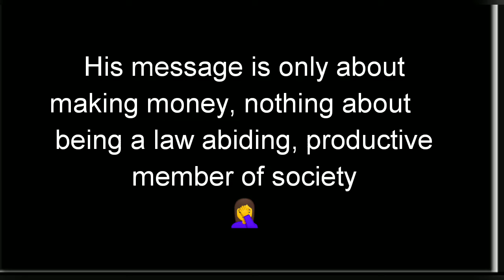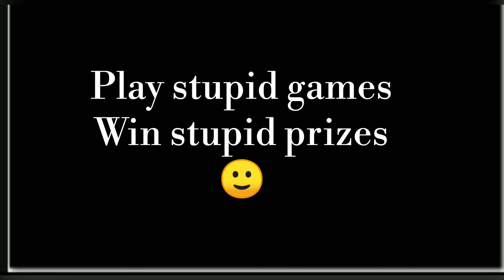Jacob Blake Regrets Being Shot 7 Times! 💙🚔💙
Jacob Blake Gives POWERFUL Message from Hospital Bed! 😢